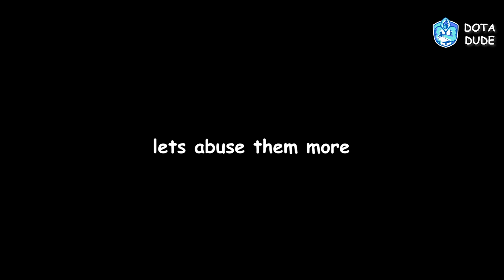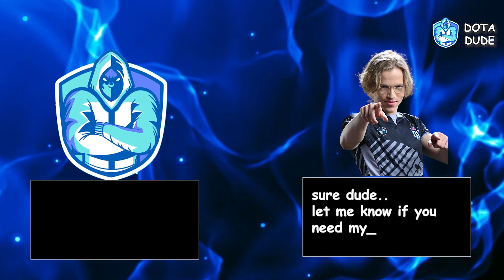"Dota 2: The next 'Topson outworlddevourer' revealed!"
In this episode TOPSON dota 2 pro player show us best build with hero OUTWORLD DEVOURER. Happy watching !

Main Inspiration for this video :
Rizpol - Elwono - Holy E
Please note I am not trying to copy them, but I like their work so much I include it on my own ! 💙

The music is non-copyrighted found on YouTube.

Maybe oneday I will make about silly strats or silly build, broken build, or best build but as a real men who play dota i'll stick with my current content